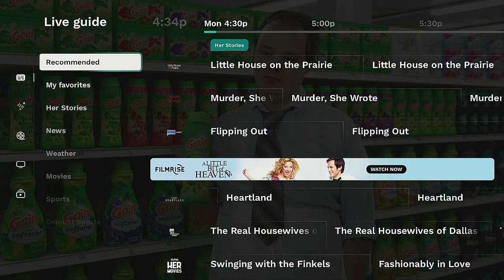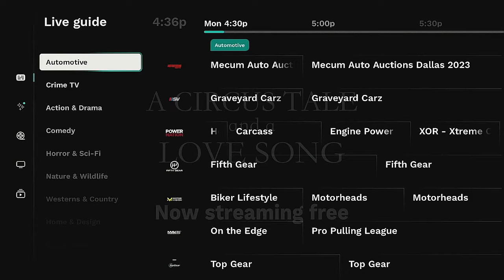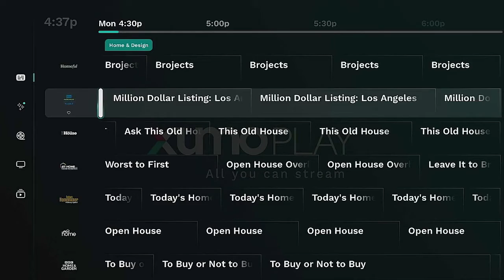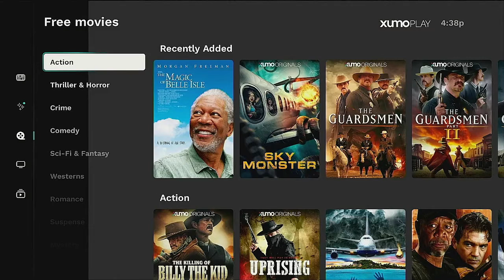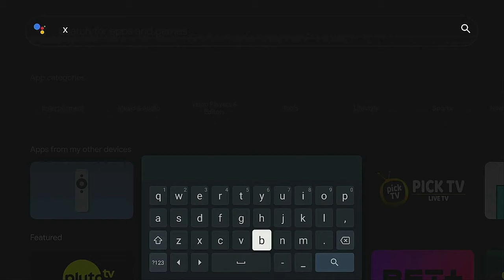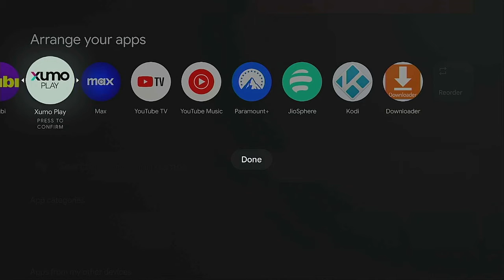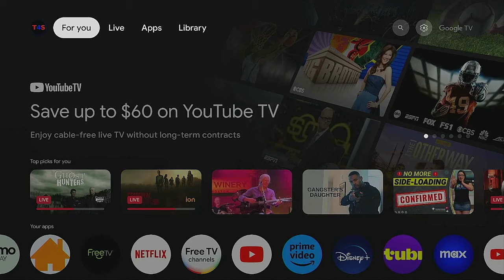FANTASTIC APP FOR THE ONN AND OTHER ANDROID DEVICES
This video shows how to install a fantastic app onto your Onn 4k box. This app can be installed onto other Android devices also.

I do get a small commision with no extra cost to you.

Roku Express
Roku Streaming Stick 4k
Roku Ultra

Firestick 4K
Firestick 4K Max 2nd Generation
Firestick Lite
Amazon Cube 3rd Generation
Firestick Replacement Remote

Logitech Webcam C920
OTG Cable
ScanDisk Usb Drive
Mini Wireless Keyboard With Usb Dongle

Always remember while streaming to use a vpn. Here is an award winning vpn. Click on the link below (I do make a small commision but no extra coast to you)
SURFSHARK
VPN - ANTIVIRUS - INCOGNI
All at a great afforadable price to stream safe.